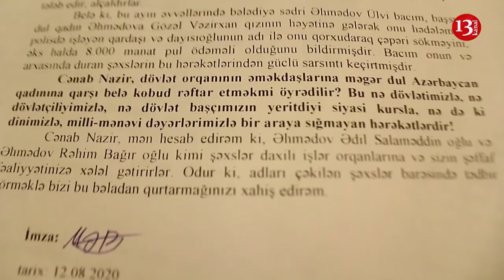"POLİSLƏR "QAN UDDURUR" CAMAATA, aparıb bölmədə DÖYÜRLƏR, günlərlə AC SAXLAYIRLAR" -Ağsudan ŞİKAYƏT